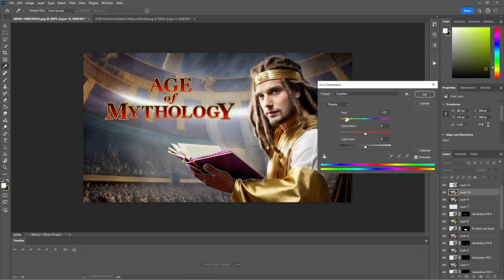Photoshop Haibrid Editing Time-lapse | Age of Mythology Retold